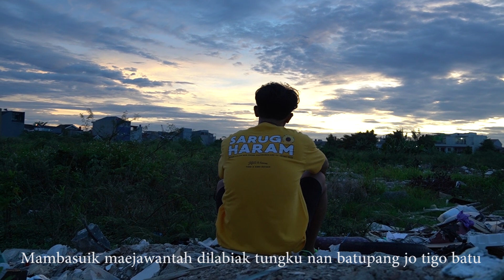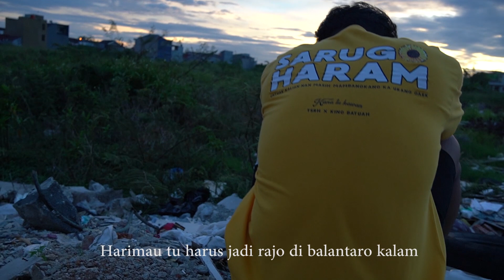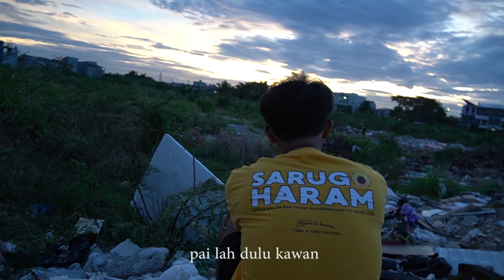Manifeskato [SARKAS MANCUKAM]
"Minangkabau Positive Mental Attitude"

tshirt by TSRHCUSTOM